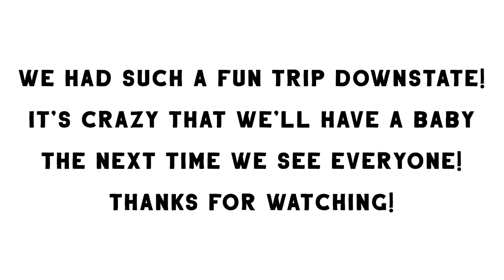DOWNSTATE BABY SHOWER | Last Trip without a Baby!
Thank you to everyone who came to our baby shower! We had such a great trip downstate. I can't wait for our next trip with baby boy! I hope you enjoyed this video!

About us:
Hello! I started our channel in 2018 when I moved six hours away from my family.